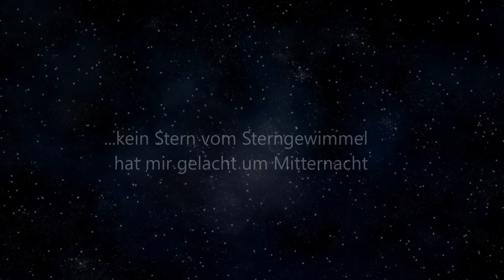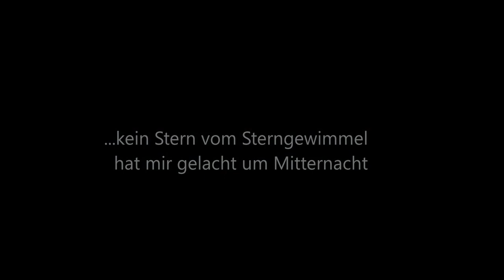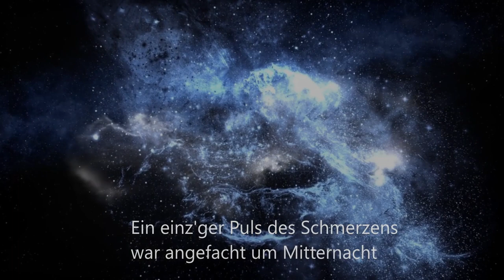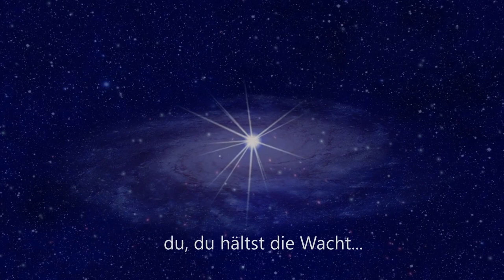Rückert/Mahler: Um Mitternacht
Ein Extra zum Vollmondvideo Krebs-Vollmond 7.1.2023:
Bebilderung mit Untertiteln des wunderbaren Rückert-Gedichtes "Um Mitternacht" mit Mahlers Orchester-Liedfassung, gesungen von Dietrich Fischer Dieskau, Bariton. Es spielen die Berliner Philharmoniker unter Karl Böhm.

Besonderer Dank geht an die großartigen Video-Künstler von pixabay, die die schönen Sternenvideos beigetragen haben: Christian Bodhi, Mike Lacoste, Jody Whiteley, Janeb13, J.Barrette & Timo Herbert!

Herzlichen Dank an alle, die so treu oder erst seit kurzem meine Videos wertschätzen, ich wünsche Euch allen ein spannendes und bedeutungsvolles Jahr 2023!
Über Weiterempfehlung meines Kanals würde ich mich sehr freuen...

Martin Trosbach
Geprüfter Astrologe DAV, Musiker, Heilpraktiker, Tiefenpsychologie